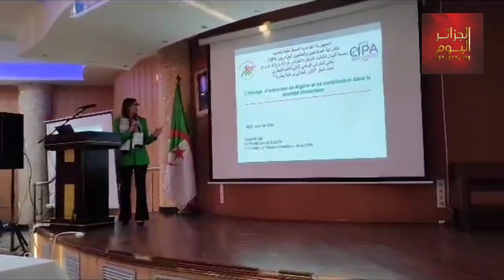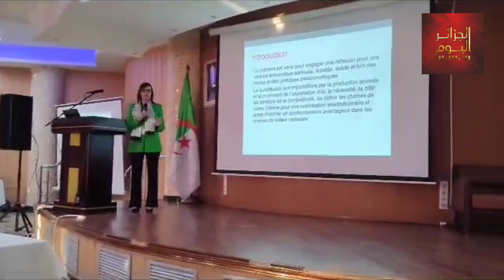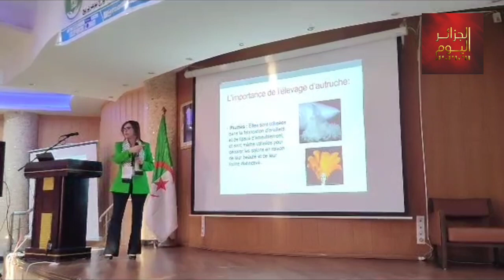◀️ ملتقى المقراني للطب البيطري بولاية برج بوعريريج خبيرة تشرح مقاربة تطوير